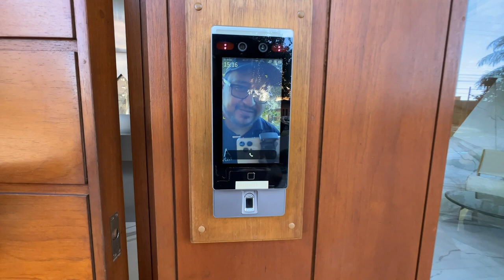APTO DECORADO SUPER LUXO COM A VISTA MAIS LINDA DO MAR DO RS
@Diego corretor da praia

Apartamento 4 suítes com cozinha americana, churrasqueira, banheira de hidromassagem e 3 vagas de estacionamento no Edifício de luxo com infra estrutura completa.

Mais informações: 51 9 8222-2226 whats